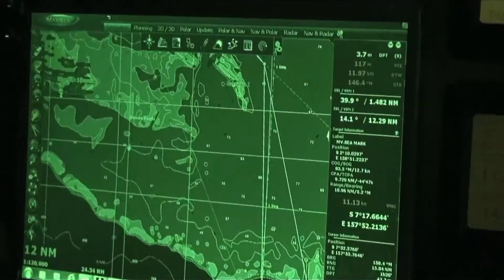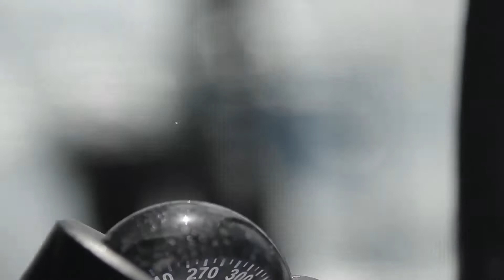Résumé de la semaine - Etape 4, Semaine 3 Volvo Ocean Race 2011-12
Les concurrents de la Volvo Ocean Race ont eu pendant plusieurs jours des conditions favorables mais très éprouvantes. Le passage des Iles Salomon  à divisé la flotte en deux: ceux qui contournent l'archipel et ceux qui coupent a travers les îles...